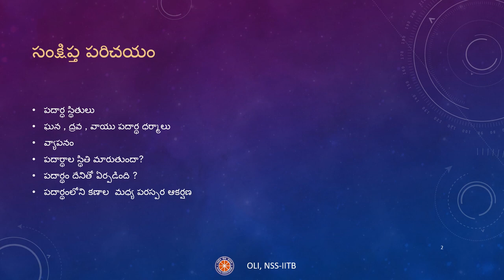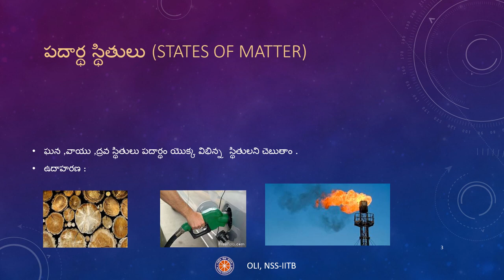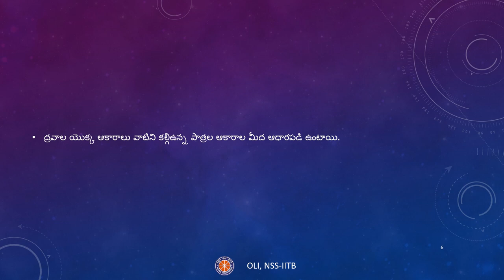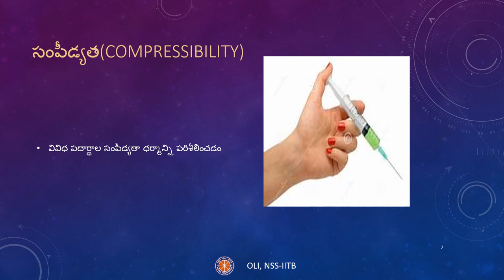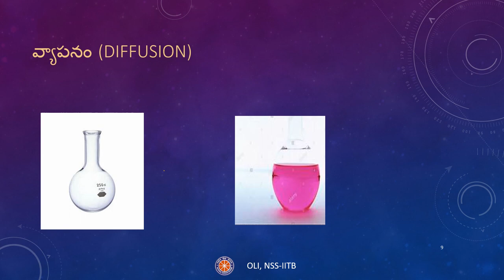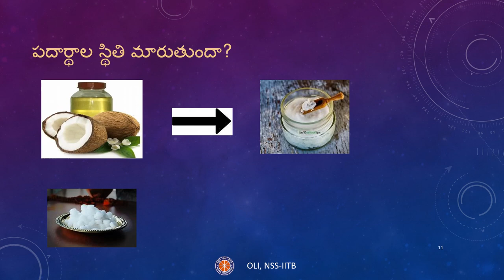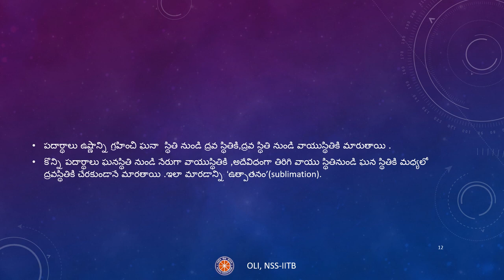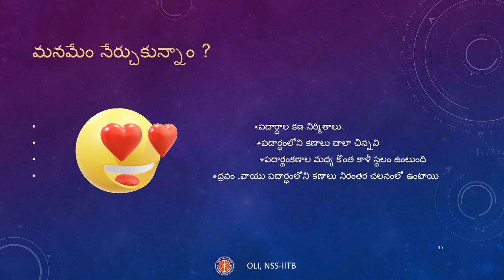Matter around us | Telugu | Class 9 | Science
Taught by: Manogna Thurkapally
Reviewed by: Hari Krishna
Edited by : Chiranshu Taneja